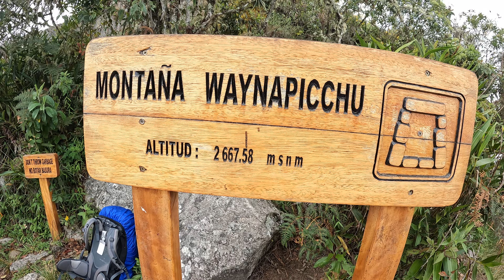Conquering the Heights: Hike to Wayna Picchu Mountain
Join us on a breathtaking adventure as we tackle the stunning ascent to Wayna Picchu Mountain! From the ancient ruins of Machu Picchu to the dizzying heights of this iconic peak, watch as we navigate the challenging steps to the top, take in jaw-dropping views and appreciate the history of one of Peru’s most awe-inspiring landmarks.

Approximately 2.5 miles / 2 hours (round trip)